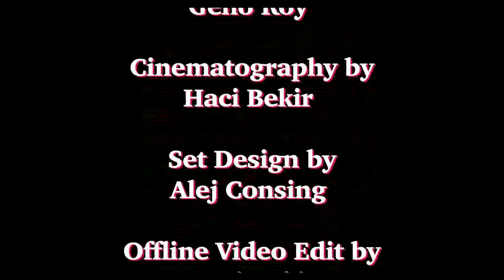The Rise of Phokas- Lego One-Shot (short film)- Nikephoros Phokas story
Rated P-G. A No Budget Films One-Shot (short film) directed by Powee Celdran, set in the Byzantine Empire timeline. A Lego Byzantine epic set in the 10th century starring Nikephoros II Phokas, one of Byzantium's most successful generals as well as emperor. This one-shot Lego film is No Budget Films' first Byzantine epic story fully centered on Byzantium, based on historical characters and settings, but not entirely historically accurate.
"The Rise of Phokas" takes place in the year 963 when the Byzantine Empire, a major power in the Eastern Mediterranean is on its way to becoming a global power. Although, in Constantinople, the capital, the young emperor Romanos II dies from mysterious circumstances and his children are too young to succeed him, which means the most suitable candidate for the imperial throne is the successful Byzantine general Nikephoros Phokas of Cappadocia. At the same time as Romanos II's death, Nikephoros is a couple hundred kilometers away battling the Arabs in Aleppo to recapture the city for the Byzantines. At the end, the formidable battle tactics of the Phokas brothers, Nikephoros and Leo end up in successfully retaking Aleppo after killing the Arab governor in charge. It is only after retaking the city that Nikephoros learns of Romanos II's death and that he was appointed to succeed the late emperor, but in order to do it, he must marry the late emperor's widow Theophano. Using the absence of Phokas from the capital after the emperor's death, the eunuch court secretary, Joseph Bringas uses this as an opportunity to take the throne for himself. Nikephoros and his men must quickly return to the capital before he is denied entry by Bringas and the imperial court.
Directed by Powee Celdran
Voice Cast: Powee Celdran, Alej Consing, Igi Rollan, Carlos Francisco, Patrick Claudio, with Dia Sosa, JC Santos, and Anton Diño
Sets by Lego